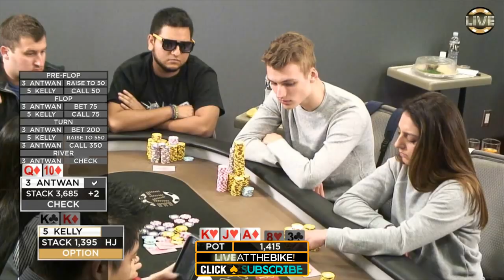Ridiculous Poker Hand With Kelly Minkin ♠ Live at the Bike!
Kelly Minkin joins this $5-$10 table halfway through the session and the fireworks commence. Ryan, Derek and Henry wager on what the first hand she played would be..

Commentary by Ryan Feldman, Derek Langjahr, Henry Lu

October 17, 2017 - $5-$10 No Limit Hold'em

Watch. Play. Win!

Watch Live At The Bike!
Monday - Friday at 6pm PT / 9pm ET

Live at the Bike! is the first and only regularly scheduled live stream to feature a live poker cash game. Real people playing poker with their own bankrolls, uncut, unscripted, unedited, with expert commentary from top grossing poker pros.